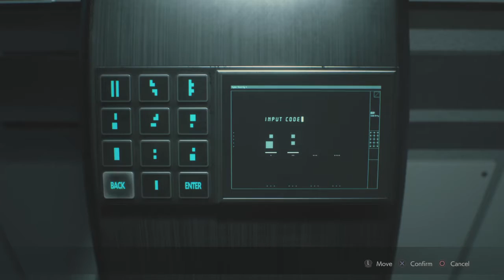RESIDENT EVIL 2 plant creature new Enemy